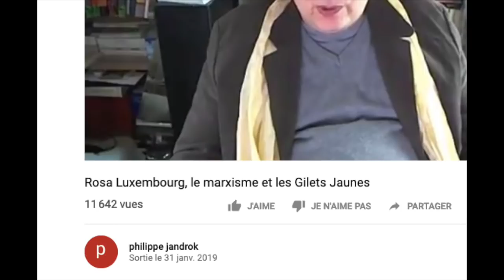#8-3-Jandrok me censure : la tri-articulation sociale de Rudolf Steiner